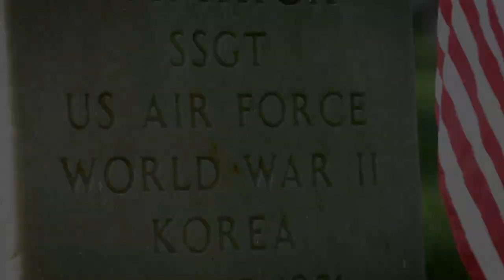Memorial Day 2020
U.S. Air Force Gen. Joseph L. Lengyel, chief of the National Guard Bureau, shares a message in honor of Memorial Day, Fort Lesley J. McNair, May 19, 2020. (Video by Tech. Sgt. Karl Schwach)